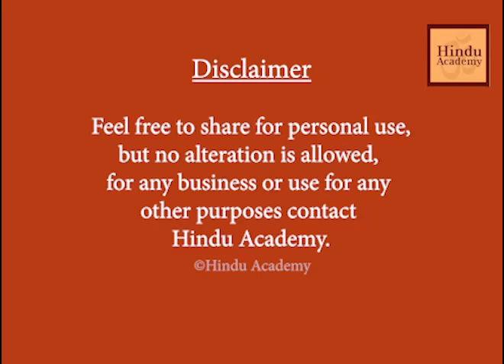What will I become in my next life?